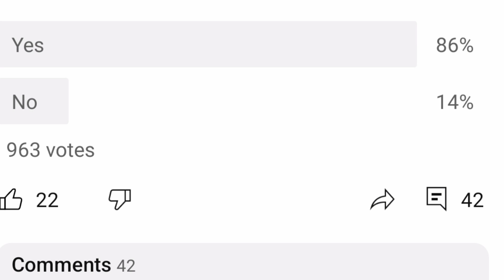How to Choose the Right Engineering College: COMEDK Counselling Tips